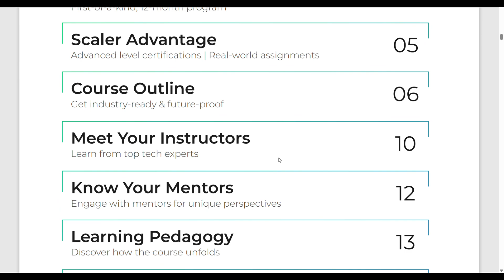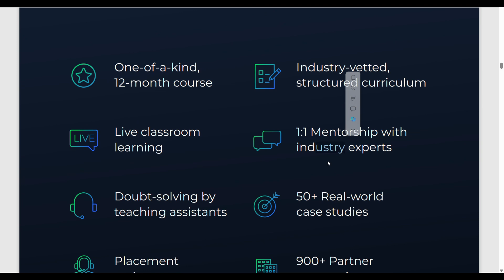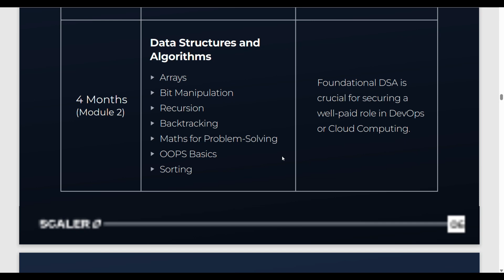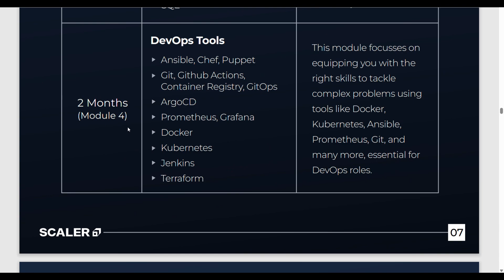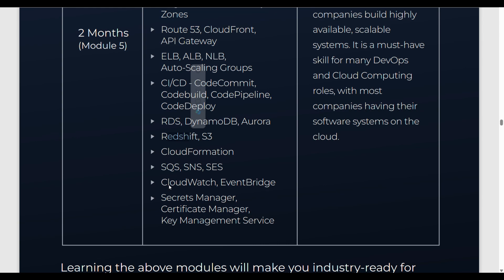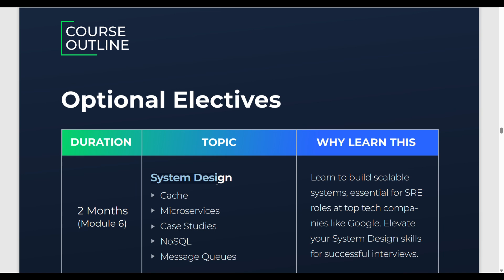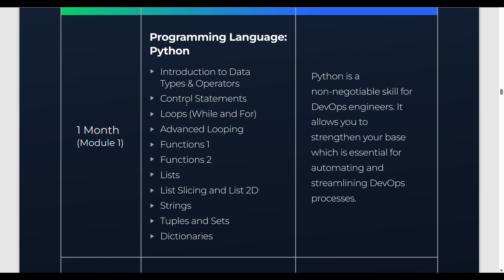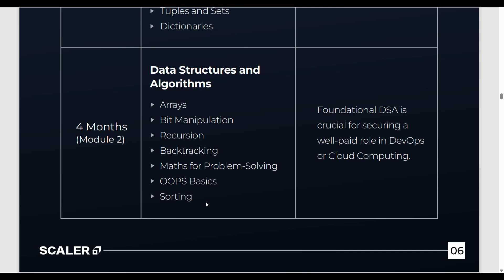Should You Take Scaler's DevOps & Cloud Course? | scaler academy review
Lets do scaler academy review
in this video we'll take a look into scaler academy devops & cloud computing course and we'll see if it is worth it to enroll.